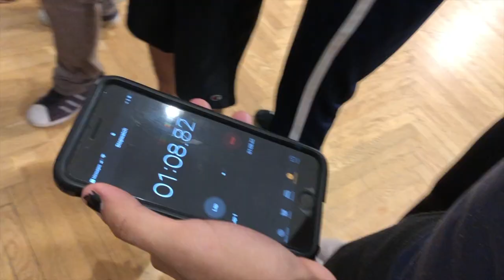¡Baila! Blooper Reel 2019